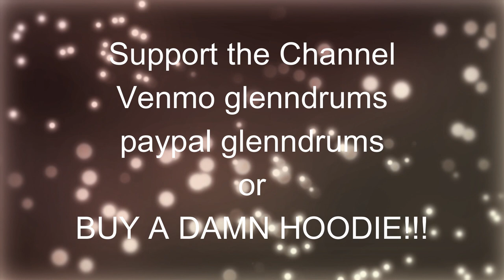More Swing Vocabulary and Ted reed and Bad Youtubers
I couldn't help myself but I found myself upset and ranting on drum instructional youtubers WHO DON'T GIG!!! Alot of their info is not gig worthy and will waste your time. The rest of the video is using the Syncopation book to increase your swing vocabulary. Here is a shout out to the good youtubers.
0:00 Intro
0:18 Talk and Rant on Bad Youtubers
10:25 The Lesson
22:00 Solo Outro